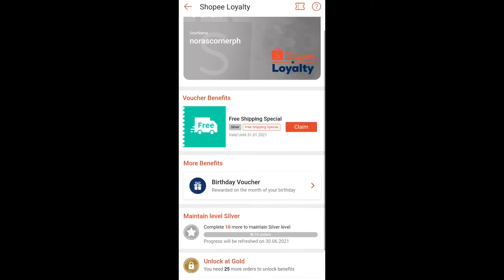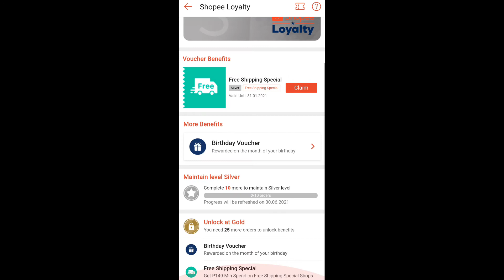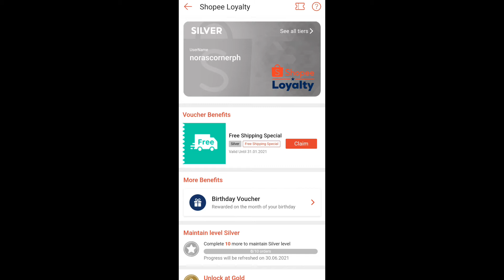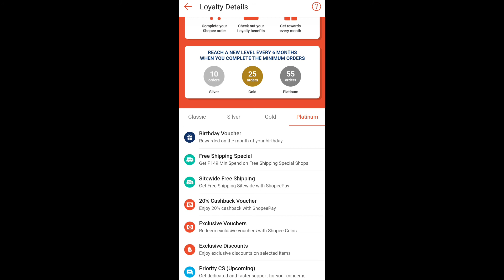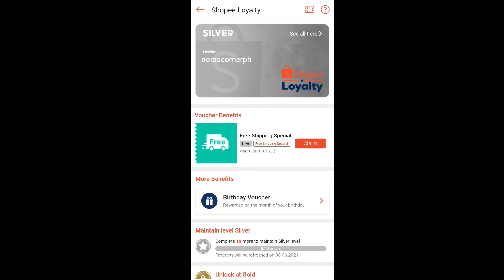SHOPEE'S LOYALTY PROGRAM - BENEFITS EXPLAINED + MORE GASTOS😂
Let’s Connect!!!

Get 50 php off on your first purchase from your NEW SHOPEE ACCOUNT on my Shopee shop or in any Shopee Store! 400 minimum purchase is required! FOR NEW SHOPEE ACCOUNT ONLY!

NORAS227

You may comment your next video request too!